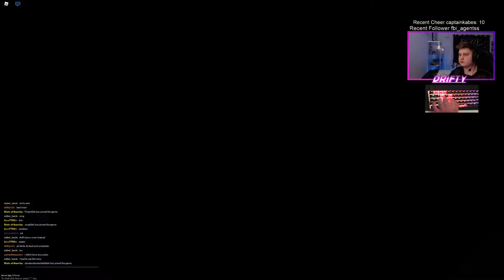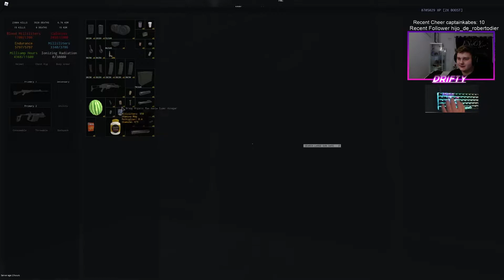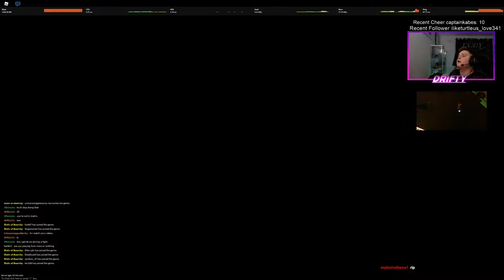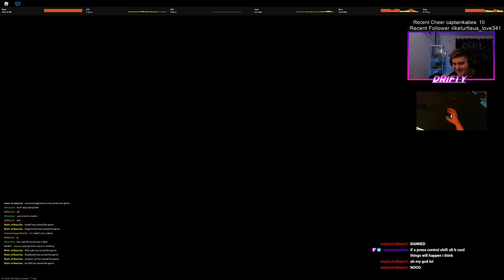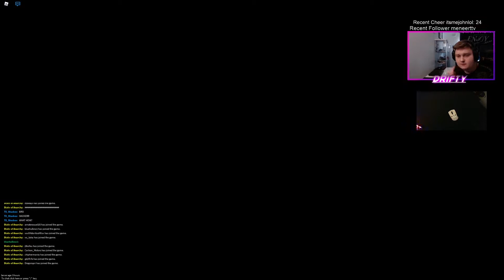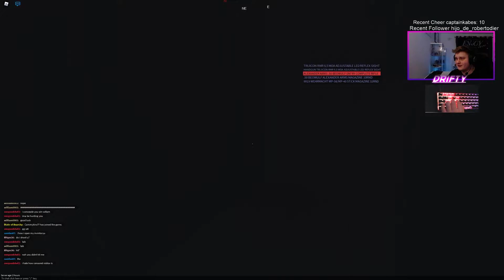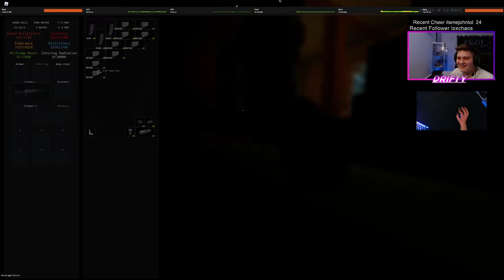Funny Clips Mash EP 13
*State of Anarchy is NOT a game based off escape from tarkov, SoA is a game based off S.T.A.L.K.E.R, Shadow Of Chernobyl, Metro and Fallout series :)*